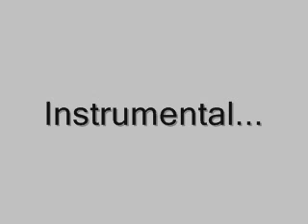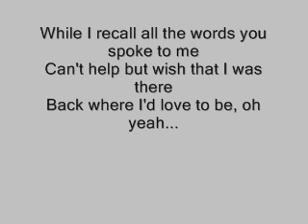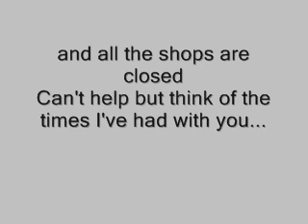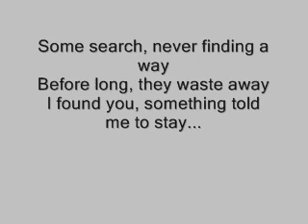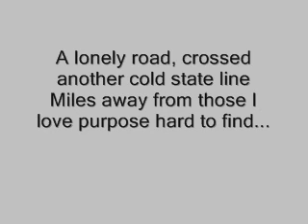Avenged Sevenfold - Dear God Lyrics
lyrics to avenged sevenfold - Dear god have a good time with this one